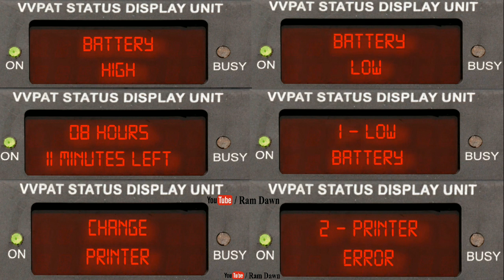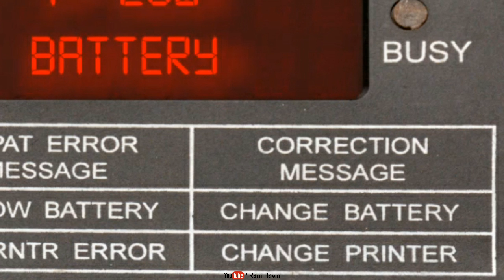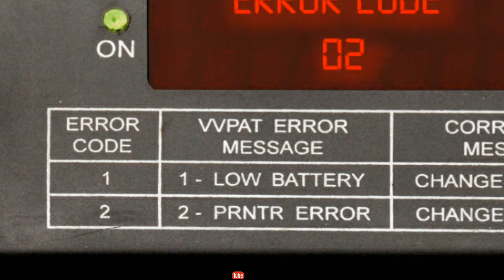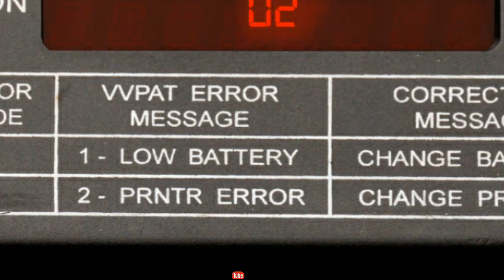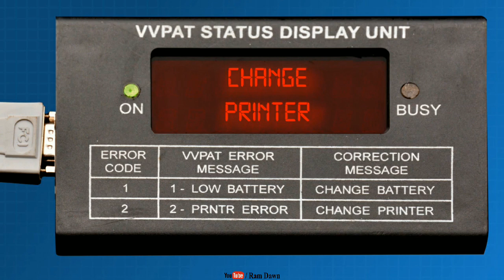Loksabha Vote 2019: Meaning of VVPAT Status Display Unit Messages, VSDU Error Messages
Voter Verifiable Paper Audit Trail is an independent system [consists of two parts, namely, VVPAT Printer and VVPAT Status Display Unit (VSDU)] attached with the Electronic Voting Machines that allows the voters to verify that their votes are cast as intended.
Date : 04/03/2019